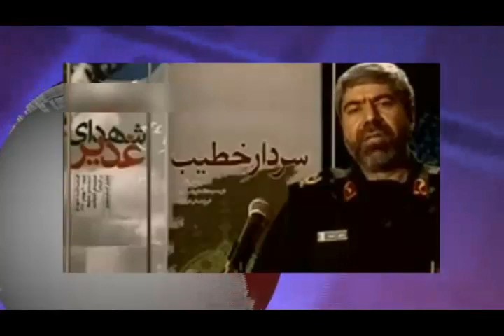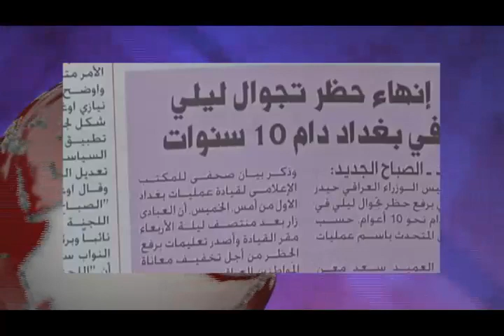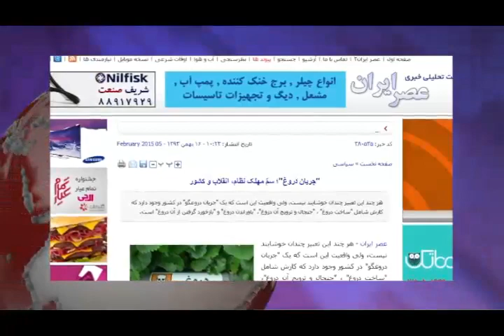تلویزیون ایران فردا - اخبار ایران و جهان دوشنبه 20 بهمن